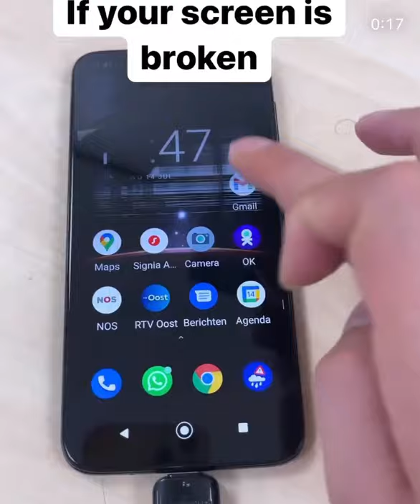Check this out very important for an cell phone 📱